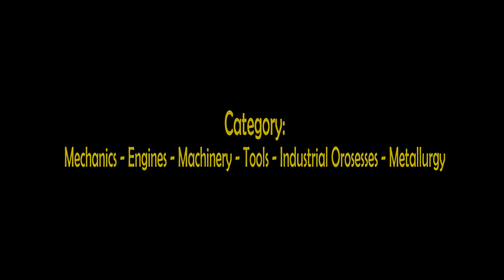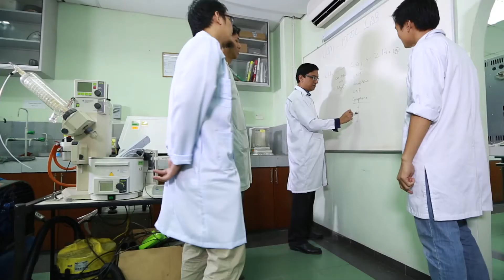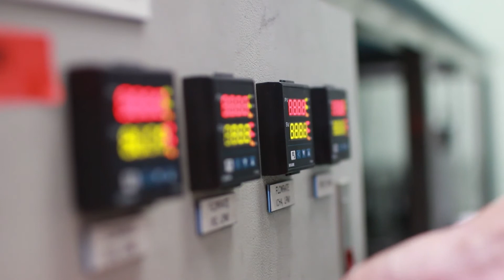Continuous Production of Carbon Nanotubes using rotary reactor - Prof. Dr. Abdul Rahman Mohammed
Mechanics, engines, machinery, tools, industrial orosesses, metallurgy